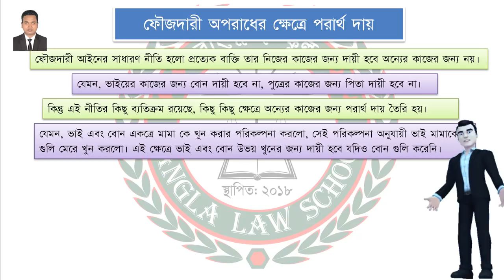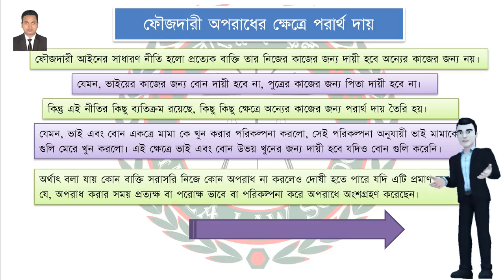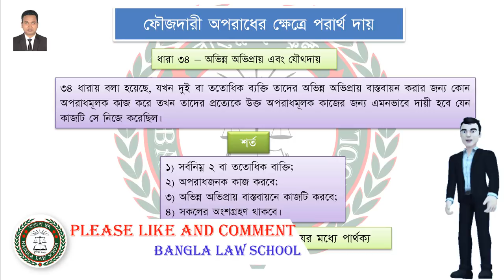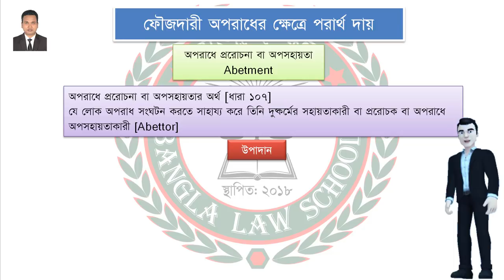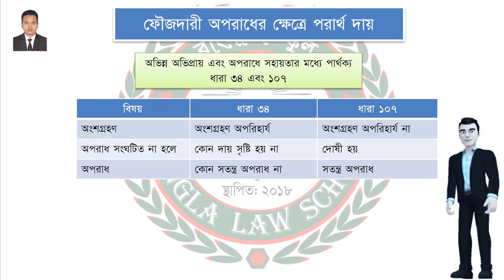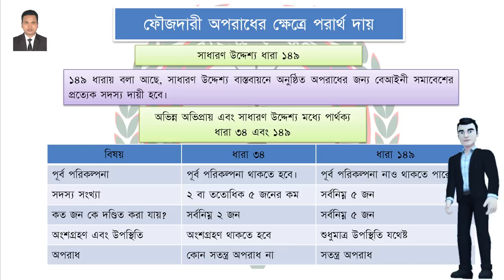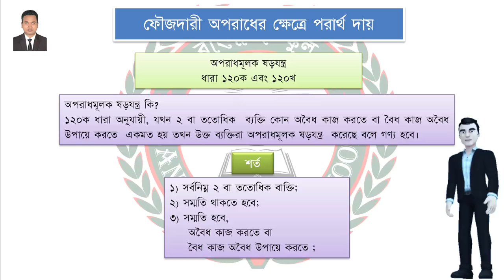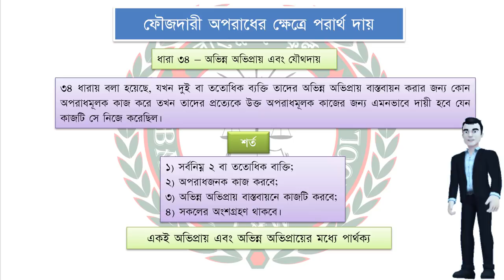Penal Code in Bangla Lecture - 4 | ফৌজদারী অপরাধের ক্ষেত্রে পরার্থ দায়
This video is about  The Penal Code 1860 . If any student see this video he/she can understand  the section 34, 107, 120A, 149, 396 of  The Penal Code 1860  very easily. Bangla Law School make this video.
এই ভিডিও তে আপনি জানতে পারবেন ফৌজদারী অপরাধের ক্ষেত্রে পরার্থ দায়  ।
Bangla Law School is a   new YOUTUBE channel but we have a lot of experience about bangladeshi law as well as International Law.  "Nobody is above the Law" And “Ignorance of law is no excuse” Those are the basic principle of law. In Bangladesh 99% people speak in bangle. In this YouTube channel we are trying to teach Bangladeshi people about existing Law and order in video method. This YouTube channel will help mass people, Law students, Teachers and Advocates. We have a great team. In our team have Judges, Advocates and Law teachers.
 বর্তমানে ডিজিটাল শিক্ষা ব্যবস্থায় ইউটিউব এখন সকলের কাছে সুপরিচিত একটি মাধ্যম। কিন্তু ইউটিউবে সকল বিষয়ে বিভিন্ন শিক্ষামূলক ভিডিও পাওয়া গেলেও আইন বিষয়ের উপর বাংলায় তেমন ভাল এবং সহজে আইন বোঝার মত কোন ভিডিও পাওয়া যায়না । এই বাস্তবতা কে সামনে রেখে বাংলা ল’ স্কুল ইউটিউব চ্যানেলের পথচলা । বাংলা ল’ স্কুল ইউটিউব চ্যানেলে নিয়মিত বাংলা ভাষায় আইন সংক্রান্ত ভিডিও আপলোড করা হবে। এই সকল ভিডিও আইনকে সহজ ভাবে জানা ও বোঝার জন্য সকলের কাজে লাগবে। আমাদের দক্ষ টিম যে সকল ভিডিও তৈরি করেন তা বিশেষ করে আইনের ছাত্র, শিক্ষক, আইনজীবীদের কাজে লাগবে। আমাদের অন্যান্য ভিডিও গুলো দেখতে পারেন।

Regards
Bangla Law School

*** ANTI-PIRACY WARNING ***
This content is Copyright to Bangla Law School ! Legal action will be taken against those who violate the copyright of the following material presented!